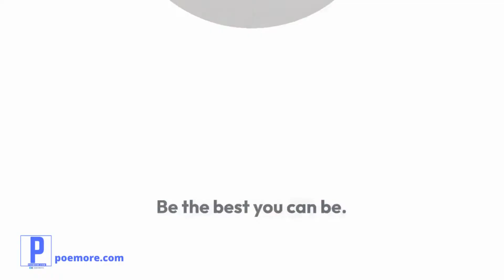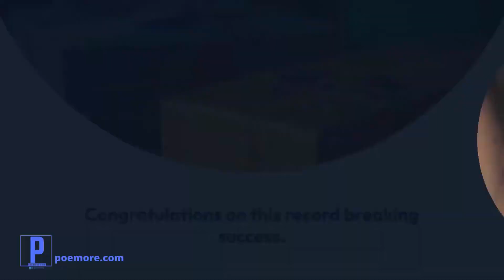Congratulatory Graduation Messages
The training is complete. Notice of graduation is in the public domain. Preparations are in top gear to celebrate. Congratulation Graduation Messages have started to get in to celebrate your graduates by writing a memorable congratulatory message to them. Send them any of these graduation wishes to friends and family before, on, or after their convocation day. We wish them well as they move into their future.

Send this video to the love of your life. Also, share it via Facebook Reel and WhatsApp Status.

Check more of it out!

To get the Poemore App downloaded on your device, please follow these steps:
1. On poemore.com , click on the banner “Add Poemore to Homescreen”
2. A push notification button will appear
3. Click Install.
4. The App is immediately downloaded on the desktop and you can access the site at your convenience.